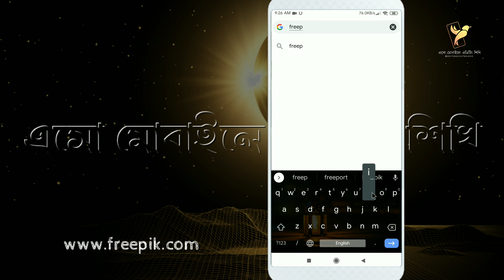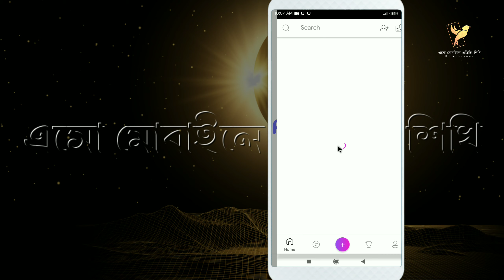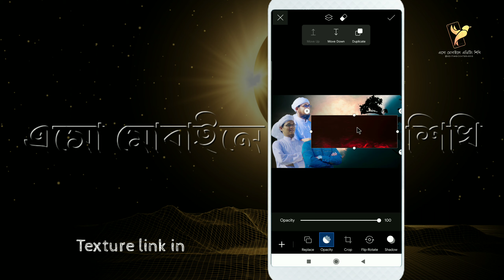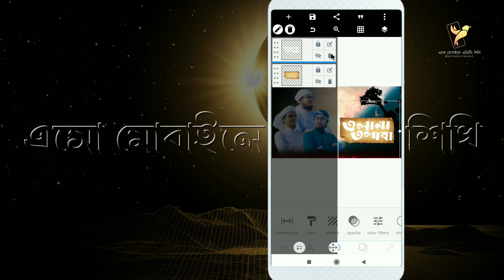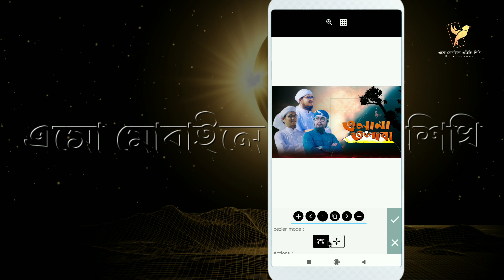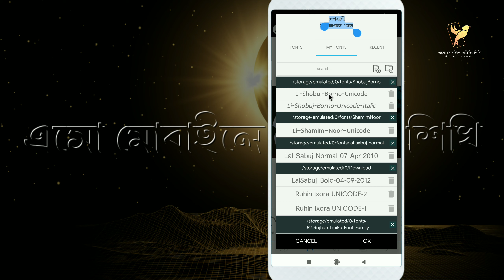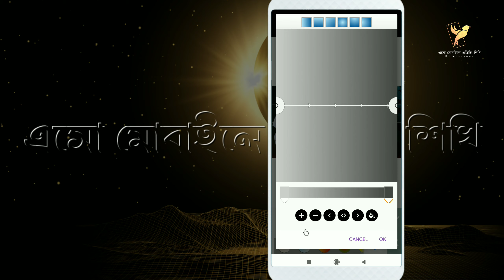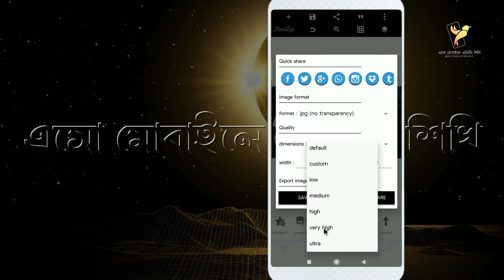Holy Tune চ্যানেলের মতো Thumbnail ডিজাইন করুন মোবাইলে, কলরবের মতো Thumbnail মোবাইলে।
আস্সালামুআলাইকুম,
এসো মোবাইলে এডিটিং শিখি ইউটিউব চ্যানেলে আপনাকে স্বাগতম,
মোবাইলে এডিটিং বিষয়ে যে কোন সহযোগীতা লাগলে আমাদেরকে প্রশ্ন করতে পারেন, ইনশা-আল্লাহ্ চেষ্টা করবো যথাসম্ভব সমাধান দেয়ার।
বিজ্ঞানের যোগে ইসলামিক মনভাব নিয়ে আধুনিক প্রযুক্তির সাথে আপনাদের নিয়ে এগিয়ে যেতে চাই  দূর থেকে বহুদূর...
আমরা যথাসম্ভব ইসলামীক দিক বিবেচনা করে কন্টেন্ট তৈরি করার চেষ্টা করি, বিশেষ করে মুসলিম উম্মাহর জন্য,
মিউজিক/ টিউন ব্যবহারের ক্ষেত্রে আমরা যথেষ্ট সতর্কতা অবলম্বন করার চেষ্টা করি.
বিনিময়ে আপনাদের দোয়া এবং সহযোগীতাই আমাদের কাম্য ৷

এবং যা যা লিখে সার্চ করবেন।
Islamic background
Mosque background
natural background

PicsArt premium version এর link আমাদের গ্রুপে পোস্ট করা থাকবে।

Pixellab mod app drive link আমাদের গ্রুপের announcement এর মধ্যে দেয়া রয়েছে।

Old ripped paper PNG লিখে সার্চ করতে পারে Google এ অথবা নিচের drive link থেকে download করতে পারেন,

✓✓সতর্কবার্তা:✓✓
আমাদের ভিডিও অন্য কোন চ্যানেলে আপলোড করা থেকে বিরত থাকুন।